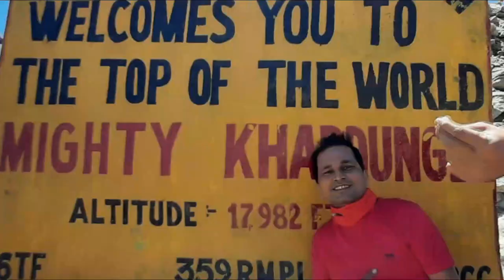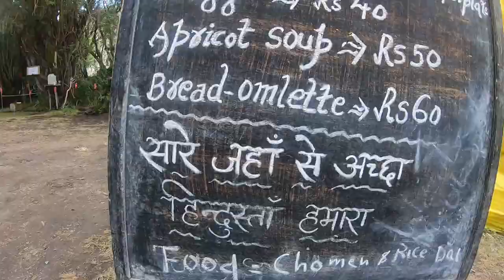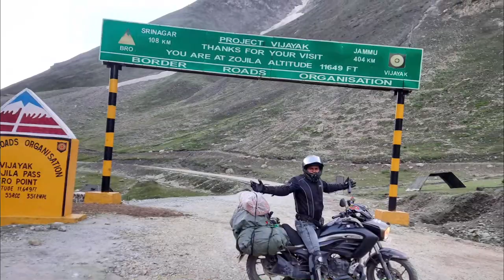Nainital to Ladakh | Ladakh 2021 | Suzuki Intruder | Xtreme Rider | Trailer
Ladakh is Dream and I lived it twice in my life here is the short trailer of my adventurous ride to Ladakh